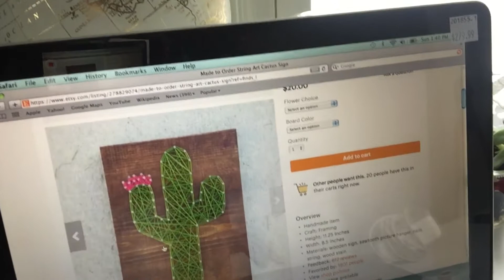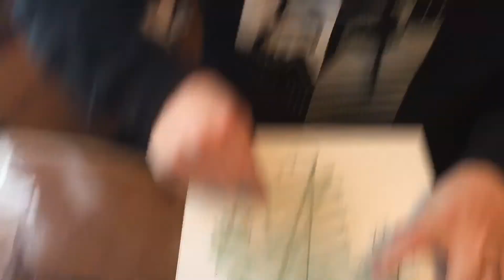Teen Mom: Decorating The Christmas Tree 🎄